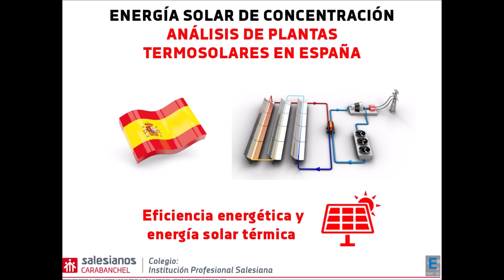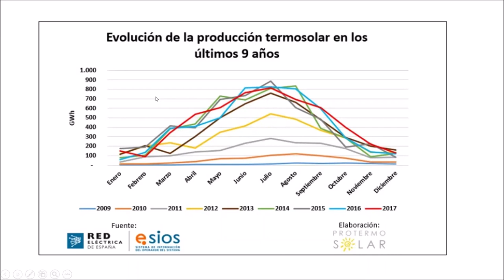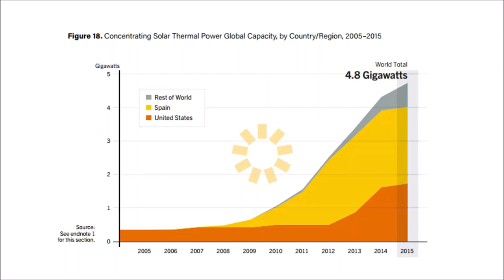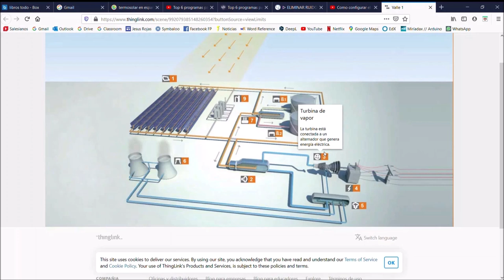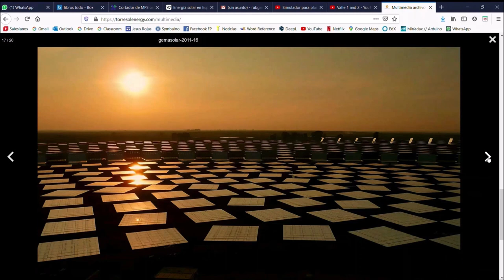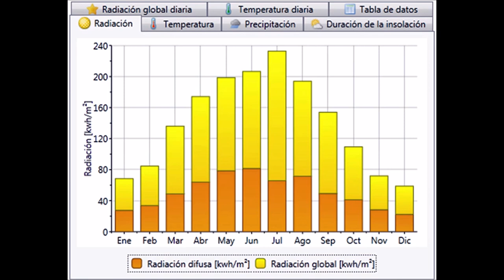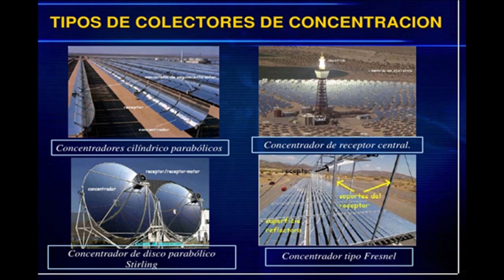Análisis de plantas termosolares en España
Ismael Pérez y Rubén García, estudiantes de 1º curso del Ciclo formativo de grado superior de Eficiencia energética y energía solar térmica en Salesianos Carabanchel, realizan un estupendo recorrido por la historia, energía producida, potencial de futuro y estado actual de la tecnología termosolar de concentración. El estupendo análisis se complementa con un rápido vistazo a distintas plantas solares termoeléctricas ya plenamente operativas en España. Arrancan su trabajo con la famosa Planta Solar de Almería, pionera a nivel mundial en esta apasionante tecnología. Prosiguen con las plantas de Valle 1 y Valle 2 (Cádiz) de colectores cilindro-parabólicos con almacenamiento de sales fundidas. Luego llega el turno hacia Gemasolar (Sevilla) de torre central con campo de helióstatos. Andasol es la siguiente planta analizada, sita en Granada y nuevamente de tecnología de colectores cilindro-parabólicos. Puerto Errado 1 y Puerto Errado 2 (Murcia) son pioneras en tecnología industrial por lentes de Fresnel. Por último las plantas ASTE 1A y ASTE 1B, situadas en Ciudad Real, nuevamente  de colectores cilindro-parabólicos, es otra referencia a nivel mundial por sus prestaciones. Agradecemos a ambos estudiantes este buen trabajo recopilatorio que estamos seguros será de utilidad para muchos de nuestros seguidores. Un fuerte abrazo a todos.